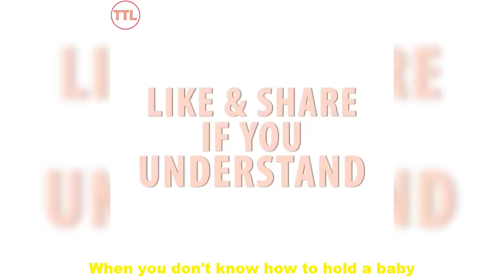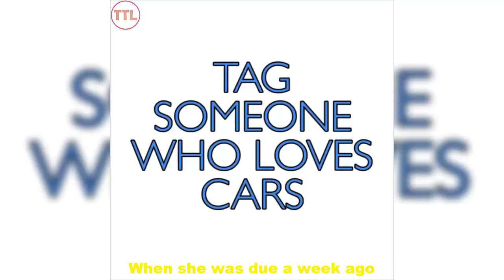New Johannes Bartl Instagram Videos 2018 | Best Johannes Bartl Vines Compilation- Laugh Time